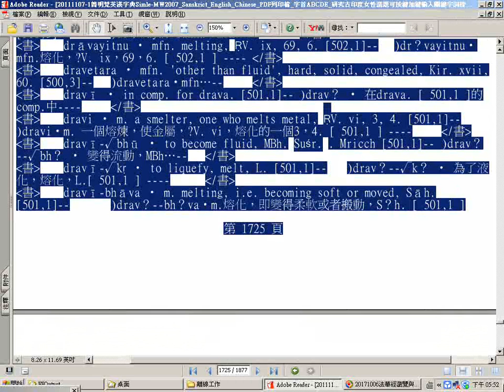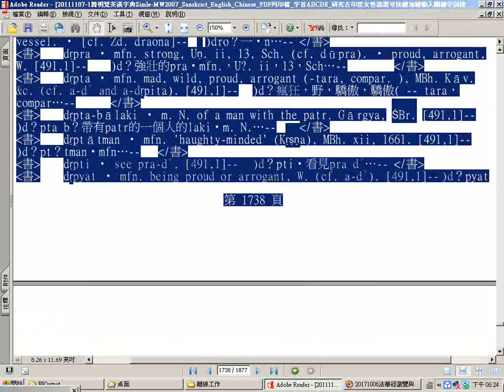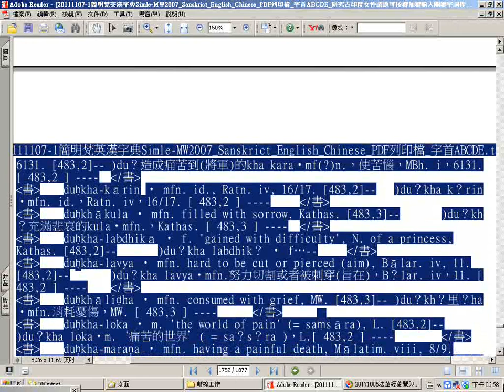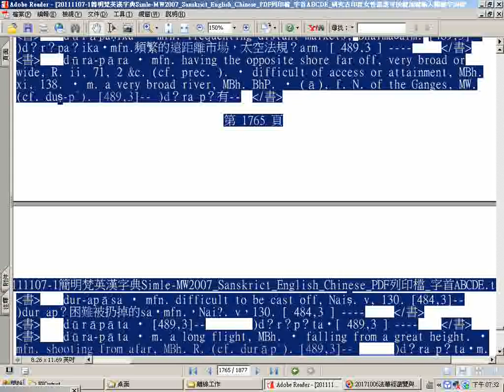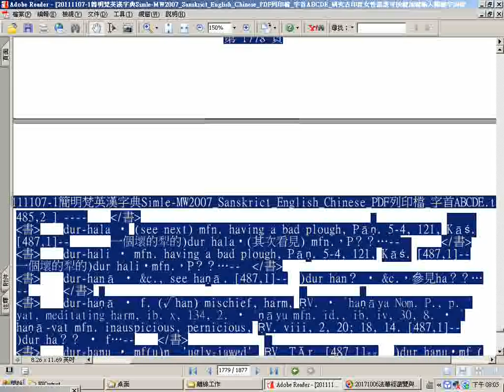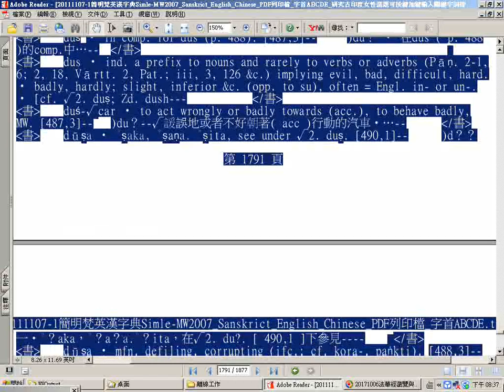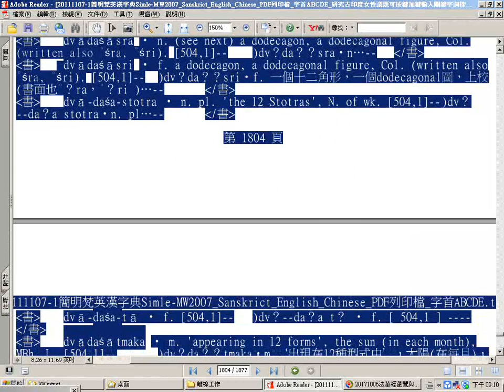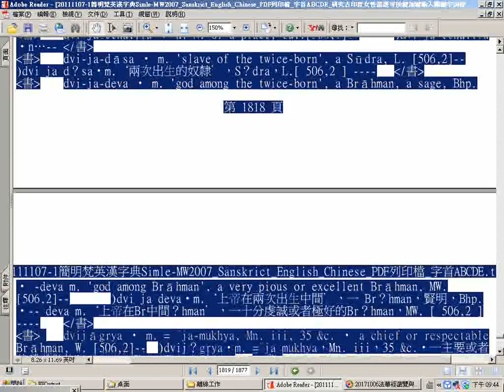~tmpS002 瀏覽簡明梵英漢字典pdf檔上07g p 1725至1818每頁反白 上傳網路後可善用時間標註以字首英文字母排序D 3dr~dv